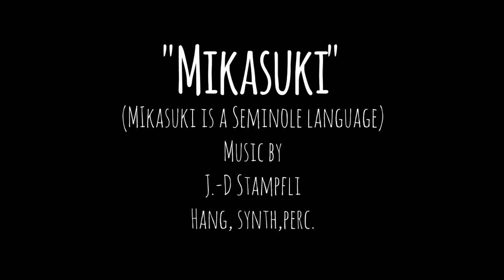Mikosukee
Music for Hang, synth and percussions. Mikosukee is a  Indian Séminol tribe language. Please, use headphones or good sound system.